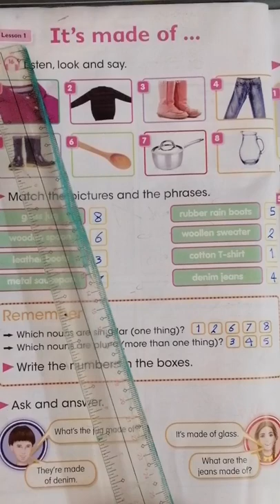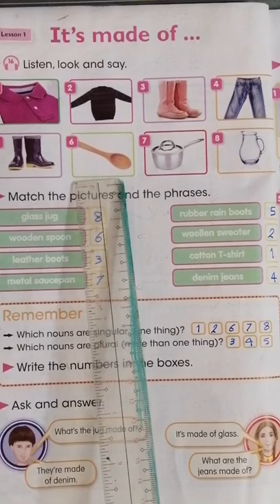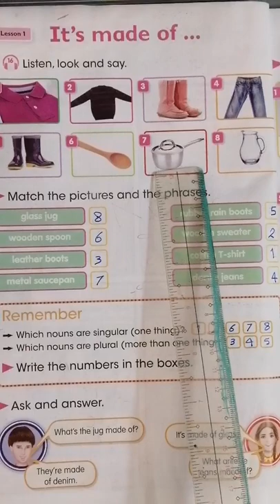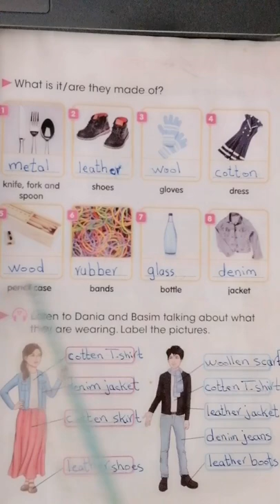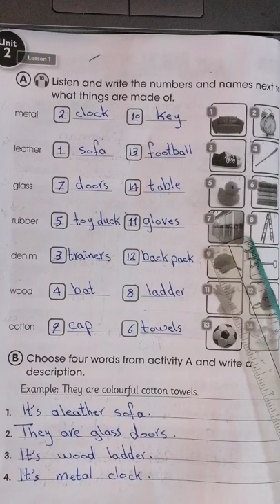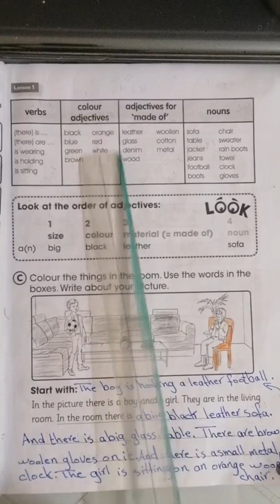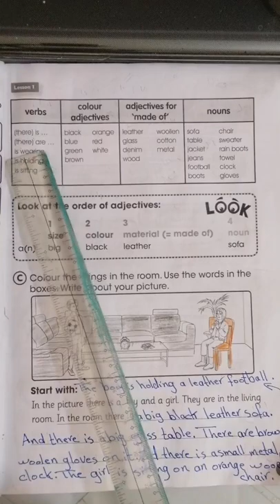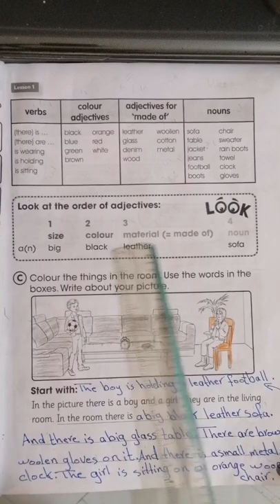Unit 2 / lesson 1 الصف السادس الابتدائي